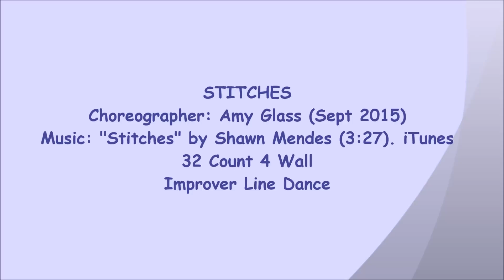Stitches - Line Dance (Dance & Teach)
NOTE : walk through from 3:15

line dance Stitches
Choreographer: Amy Glass (Sept 2015)